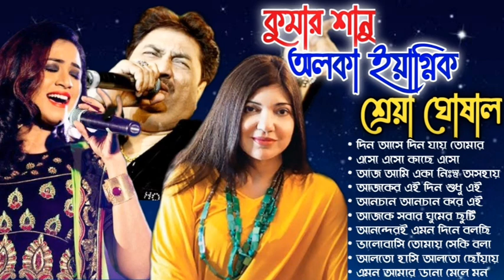কুমার শানু ও অলকা ইয়াগ্নিক ও শ্রেয়া ঘোষালের অসাধারণ সেরা কিছু বাংলা গান || Alka Yagnik & Kumar Sanu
অলকা ইয়াগ্নিক ও বাবুল সুপ্রিয়র অসাধারণ কিছু বাংলা গান | Babul Supriyo & Alka Yagnik Special Nonstop Bengali Songs